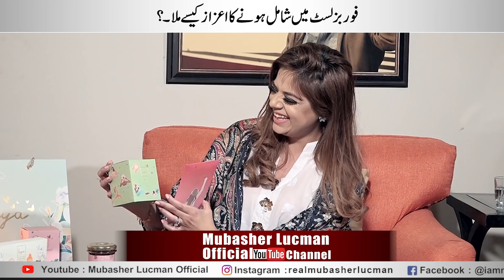Zara khan Young Pakistani in the prestigious Forbes list..| Find out why ??